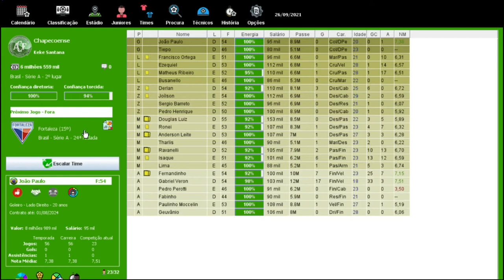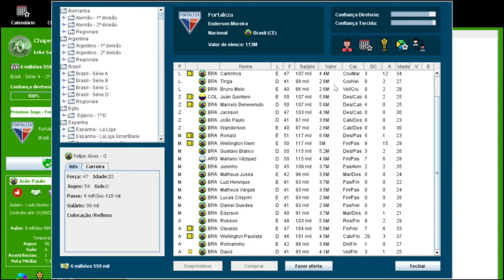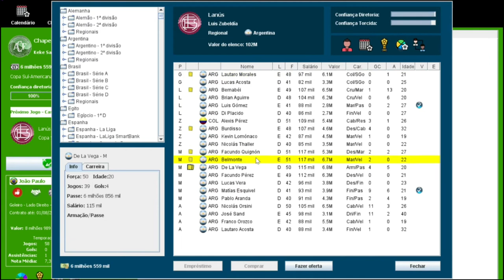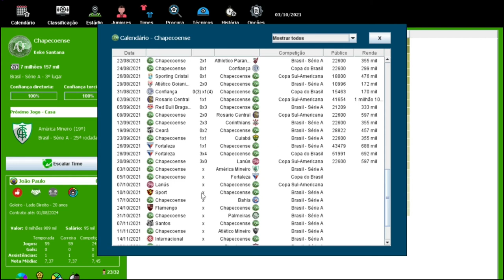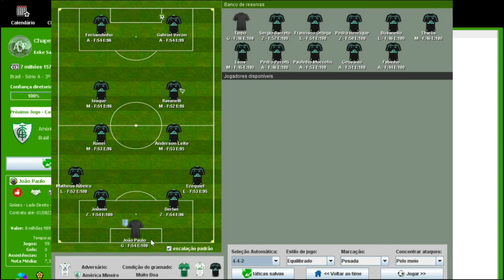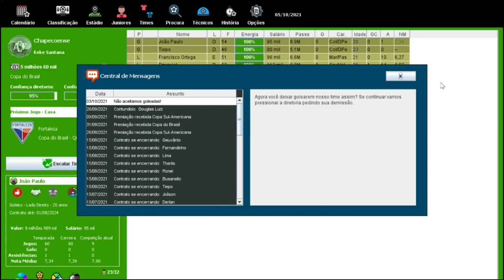BRASFOOT 2021(modo carreira) CHAPECOENSE - LUTANDO PELO TITULO 🏆 !!! #12 🇧🇷 🟢⚪🟢⚪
Canal Parceiro 👇🏽👇🏽👇🏽